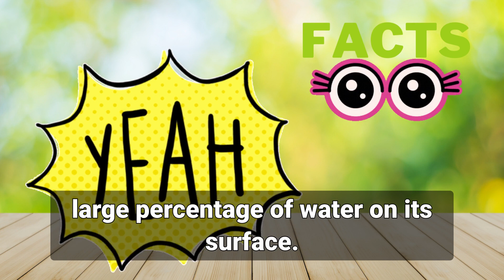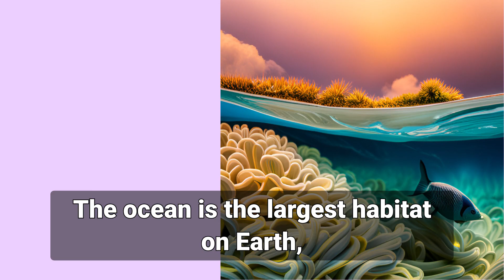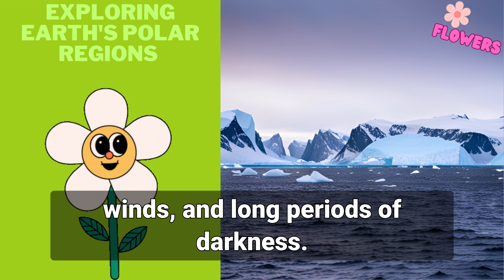Earth, Thrilling Facts and Educational Adventures for Kids! 🗣🗺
Overview: 🎯 Exploring Earth , facts and infos, fun and educational for kids

Discover the mesmerizing beauty of our blue planet with captivating content inspired by the renowned BBC Earth series, "Blue Planet" and "Planet Earth." Dive into the wonders of our planet, as David Attenborough's narration takes you on an unforgettable journey. Explore why Earth is called the Blue Planet and unravel the mysteries of our planet's diverse ecosystems. Our educational resources cater to toddlers, kids, and preschoolers, offering engaging learning videos, beginning reading materials, and interactive puzzle games. Join beloved Disney characters as they embark on scientific adventures that ignite curiosity and spark a love for learning. Immerse yourself in the fascinating world of astronomy, from planets and galaxies to the captivating Starfield. Let the catchy tunes of Baby Shark, Cocomelon, and Abcsong enhance the learning experience and make education enjoyable. Unearth intriguing facts about Mars and delve into the marvels of the universe. Immerse yourself in the captivating world of the blue planet, where science, facts, and entertainment collide.

🎞You find in this video:

P1 Welcome to the Adventure of Exploring Earth :
P2 The Wonders of Earth's Landscapes :
P3 The Depths of Our Oceans :
P4 The Marvels of Earth's Atmosphere :
P5 Exploring Earth's Polar Regions :
P6 The Impact of Human Activity on Earth :
P7 The Future of Earth Exploration :
P8   Thank You for Joining the Adventure :

📋Here are three famous facts about Earth that are suitable for kids:

1-Planet Earth is our Home: Earth is the third planet from the Sun in our solar system, and it's the only known planet to support life. It has a unique combination of air, water, and a suitable temperature range that allows various forms of life, including plants, animals, and humans, to thrive.

2-Earth's Blue Color: From outer space, Earth appears mostly blue because of its abundant water. About 71% of Earth's surface is covered in oceans, which give our planet its distinctive blue hue when seen from space. The remaining 29% consists of continents, islands, and polar ice caps.

3-Earth's Natural Satellite: Earth has a natural satellite called the Moon. It is the fifth-largest moon in the solar system and orbits around Earth. The Moon is visible to us at night because it reflects sunlight. It also affects our planet's tides, causing the ocean waters to rise and fall in a regular pattern.

These facts help children understand some fascinating aspects of our planet and its place in the universe.